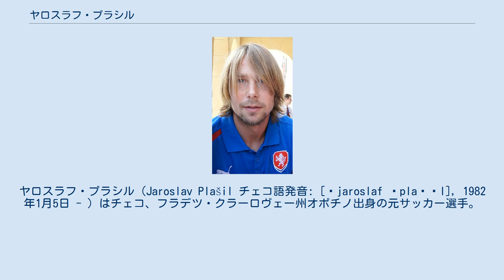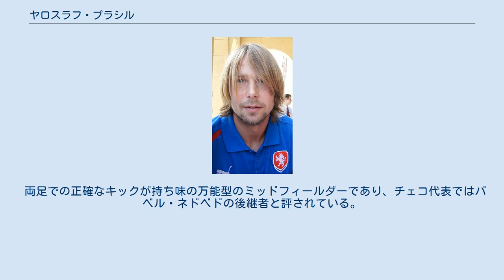ヤロスラフ・プラシル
FCフラデツ・クラーロヴェーの選手
USクレテイユ＝リュシタノの選手
ヤロスラフ・プラシル（Jaroslav Plašil チェコ語発音: [ˈjaroslaf ˈplaʃɪl], 1982年1月5日 - ）はチェコ、フラデツ・クラーロヴェー州オポチノ出身の元サッカー選手。
元チェコ代表。
 18歳の時に、リーグ・アンのASモナコに移籍。
しかし、2シーズンでわずか8試合の出場にとどまり、2002年にはリーグ・ドゥのUSクレテイユ＝リュシタノへレンタル移籍。
クレテイユでは十分なパフォーマンスを披露し、2003-04シーズン開幕前にモナコに復帰。
以後の4シーズンはスタメンに定着。
なお、モナコは03-04シーズンにチャンピオンズリーグ決勝まで駒を進めている（FCポルトに敗れ準優勝）。
 2007年、4年契約でリーガ・エスパニョーラのCAオサスナへ移籍。
1年目からレギュラーとなり、2007-08シーズンは35試合に出場して4得点、2008-09シーズンは31試合に出場し4得点を記録した。
2009年7月にボルドーへ4年契約で移籍した。
移籍金は300万ユーロ（約4億円）前後と見られている。
 2013年9月、セリエAのカルチョ・カターニアに期限付きで移籍した。
 チェコ代表にも選出され、2004年と2008年のユーロ、そして2006年のワールドカップドイツ大会に出場している。
ユーロ2008では、グループリーグ最終戦のトルコ戦で2点目を決めた（この時点で2-0）ものの、15分で3点を決めたトルコの猛攻に敗れ、チームはグループリーグ敗退に終わっている。
 両足での正確なキックが持ち味の万能型のミッドフィールダーであり、チェコ代表ではパベル・ネドベドの後継者と評されている。